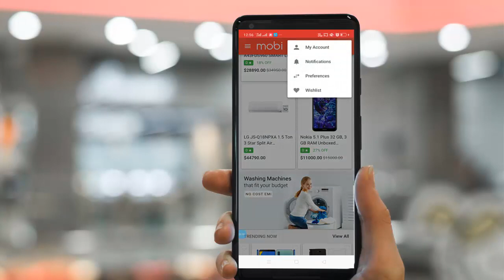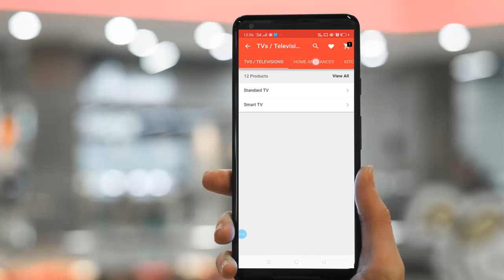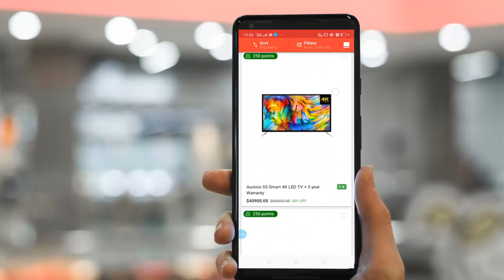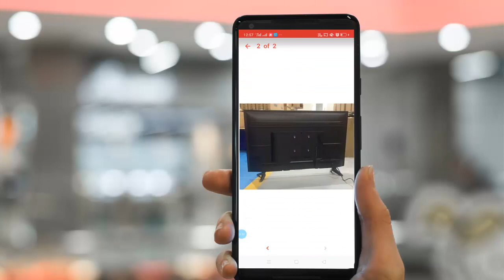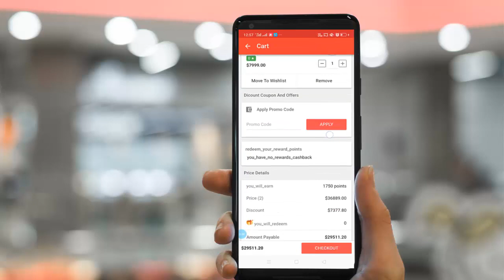Build Electronics eCommerce Native Mobile App | Sell Electronics Products Online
It’s now easy and swift to launch a native iOS & Android Mobile Application for your electronics store. This video will throw a light on the varied functionalities of MobiCommerce Electronics app development solution. To know more,

Electronics M-Commerce software solution which includes:
- Synced Website and Mobile App
- iOS & Android Native Mobile Application
- Exciting User Interface
- Easy-to-use back-end panel
- SEO and Social media friendly
- One-page check-out
- Create wish list, social sharing features
- Configure shipping charges
- Payment gateways integrations
- Cost-effective pricing
- Dedicated training and support
- Personalized brand store

Schedule your free personalized demo to create online electronics Mobile App, register